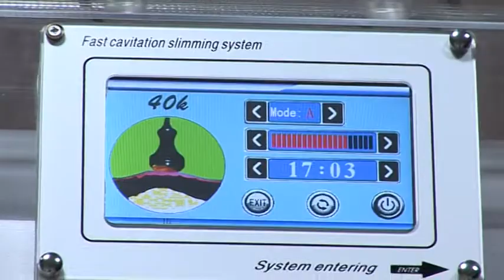METAMORFOZA ODCINEK 1